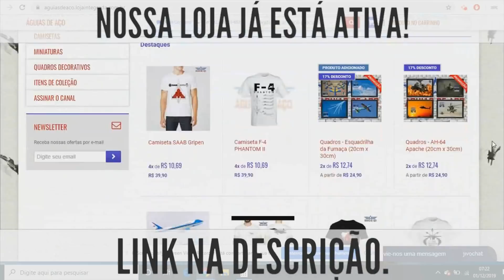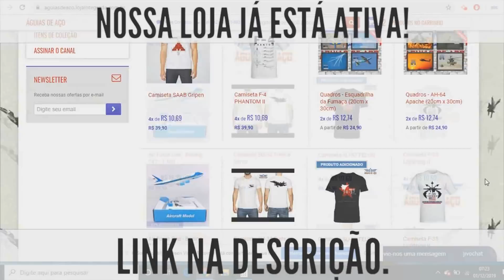É isso que acontece quando um jato decola em um porta-aviões sem o uso de defletores!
Olá a todos! No vídeo de hoje, um fato curioso ocorrido em um porta-aviões na década de 90!